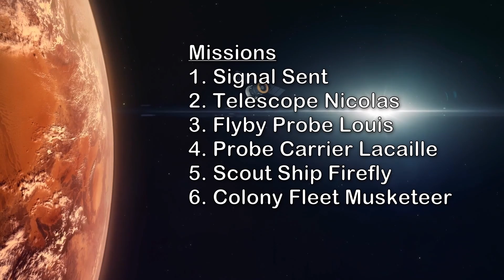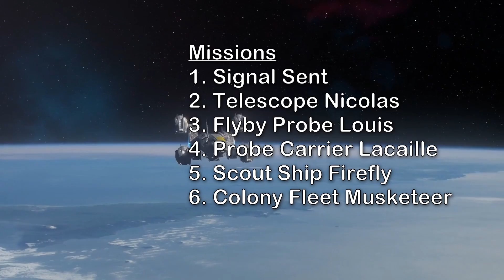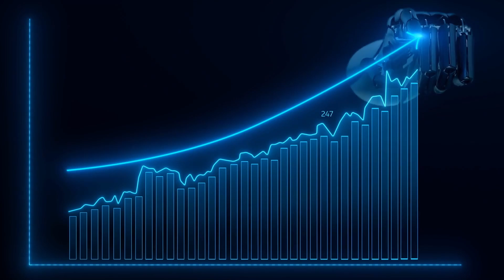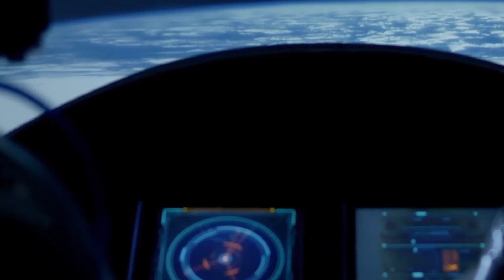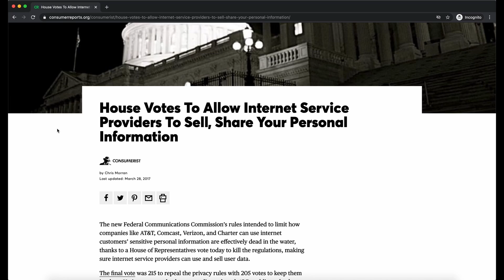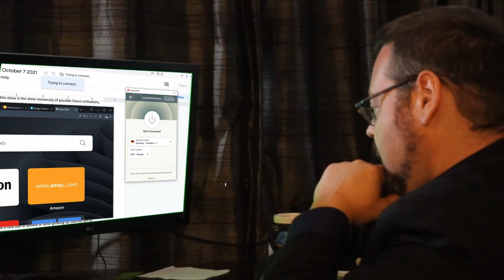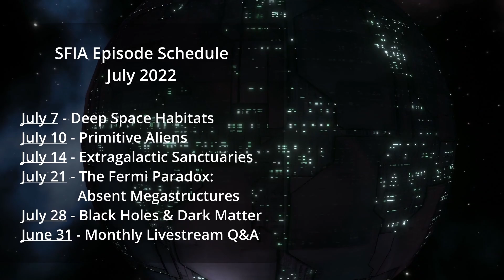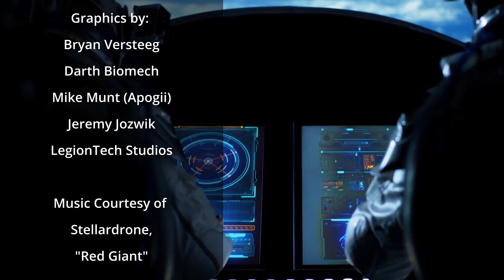Life as a Planetary Explorer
We conclude our journey begun in Interstellar Probes by exploring an alien world and asking what life will be like as a Planetary Explorer.

and find out how you can get 3 months of ExpressVPN free!

Editors:
Darius Said
David McFarlane
Jason BurbankDavid McFarlane
Keith Blockus
Sig'Unnr

Graphics:
Bryan Versteeg
Darth Biomech
Mike Munt (Apogii)
Jeremy Jozwik
LegionTech Studios

"Red Giant", "Billions and Billions", "Cosmic Sunrise", "The Night Sky in Motion"
"Expedition" & "So Many Stars"